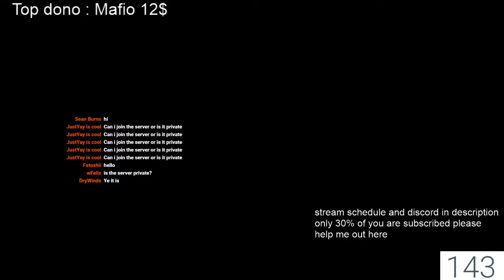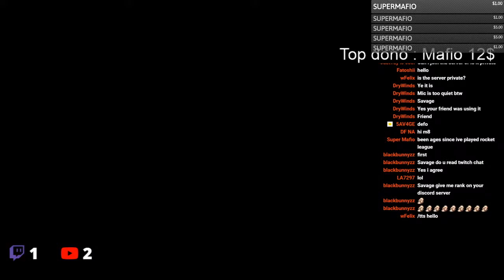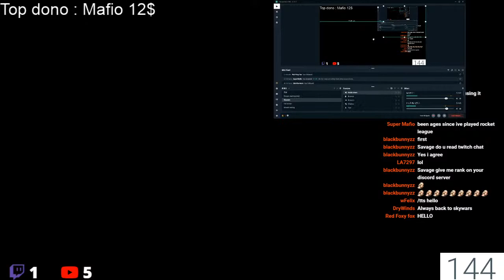Playing RLCraft and other stuff! Road to 150 subs!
Donation If you don't you can specify one challenge I do for an entire game, any challenge. *no irl harm / rule broken ofc, and cant break tos and all that stuff you know how it works*

schedule: currently daily 11pm my time (gmt+8, convert it yourself) might change while we gain a fanbase.